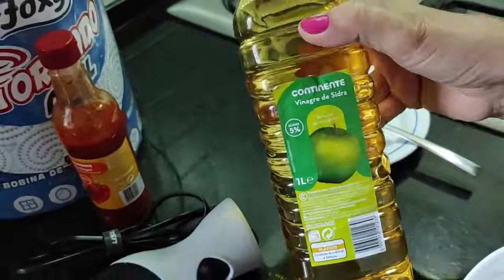Кабачковая икра на чередование. Вкус детства.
Кабачковая икра как в детстве

✪ Лучшая благодарность, поделиться роликом с друзьями! ✪
►  Яндекс Кошелек
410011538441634